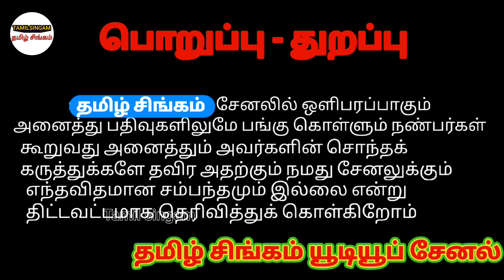மணப்பாறை குதிரை பால் விற்பனை|குதிரை பால் பயன்பாடுகள்|horse|horsemilk|milk|horses milk benefits|Tamil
адууны сүү
адуунысүүний ашиг тус
tamilsingam youtube суваг
ঘোড়ার দুধ
# ঘোড়ার দুধের উপকারিতা
tamilsingamyoutube channel